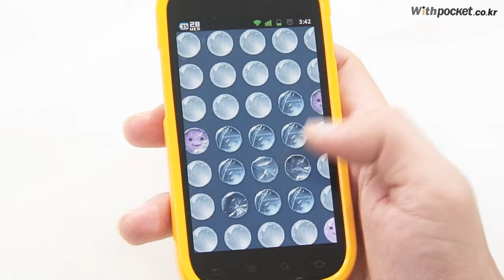bubblewrap for Android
택배를 포장할 때 완충재로 사용되는 뽁뽁이를 터뜨리는 앱입니다.
메뉴나 별다른 기능은 없으며 실행하면 바로 뽁뽁이 화면이 나오고 그냥 막 두드리면 됩니다
그냥 아무생각없이 터뜨리고 싶을 때 사용하세요